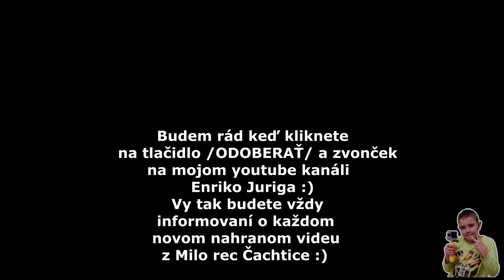Carolline band ft. Extrem band - Making of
v MiloRec Čachtice, s.r.o.